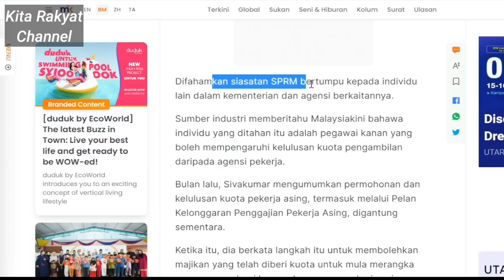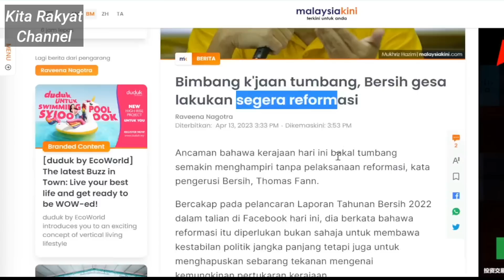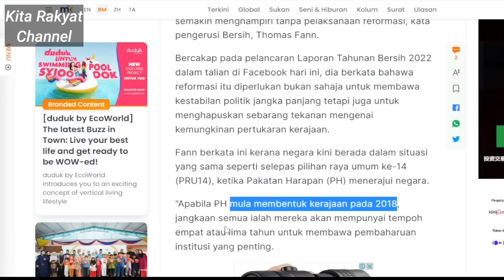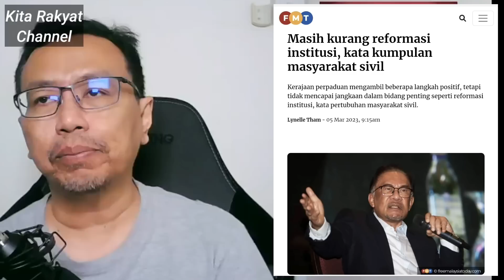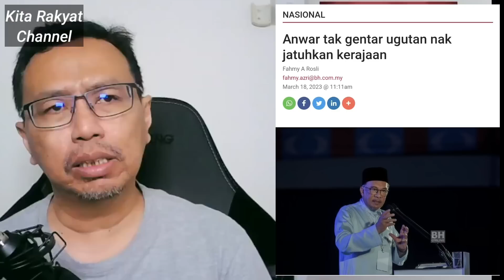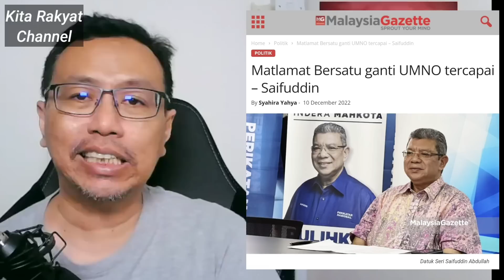Pegawai Menteri PH Dicekup SPRM? Apa Lagi Tawaran PN Kepada Zahid? Ini Ulasan Iswardy